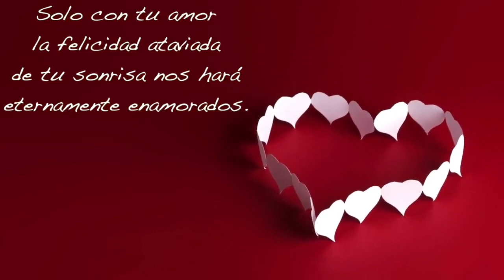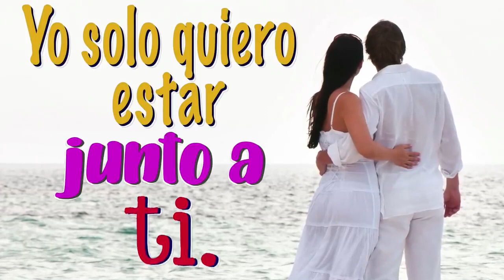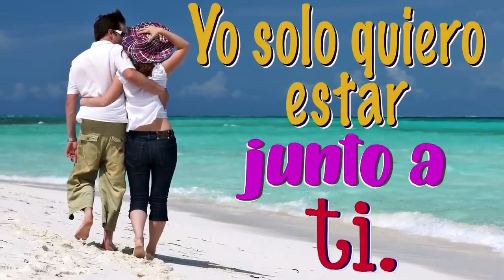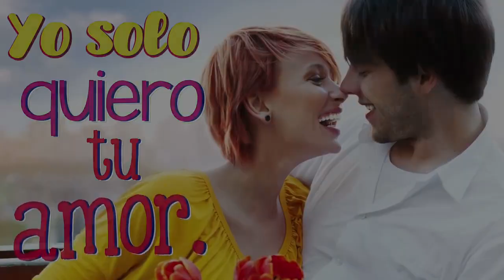Lucharé Por NUESTRO AMOR...Mira Lo Que dice La Descripción.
Quiero que sepas que siempre lucharé por nuestro amor y nuestra relación.
Sé que las relaciones no siempre son fáciles, y que hay momentos en los que las cosas pueden parecer difíciles o confusas, pero quiero que sepas que no hay nada más importante para mí que nuestra relación. Quiero luchar por ti y por nosotros, para que podamos seguir creciendo juntos y disfrutando de todo lo que la vida nos tiene preparado.
Nuestro amor es algo que me llena de alegría y felicidad, y no puedo imaginar mi vida sin ti. Quiero que sepas que estoy aquí para ti, en los buenos momentos y en los malos, y que siempre lucharé por nuestro amor y nuestra felicidad juntos.
No hay nada más importante para mí que nuestro amor, y quiero que sepas que siempre haré todo lo posible por mantenerlo fuerte y vivo. Espero que juntos podamos seguir creciendo y disfrutando de todo lo que la vida nos tiene preparado, siempre apoyándonos mutuamente y luchando por nuestro amor.

Con todo mi amor y cariño,